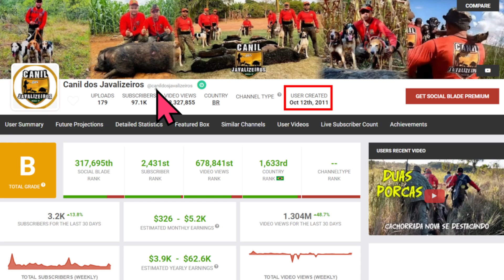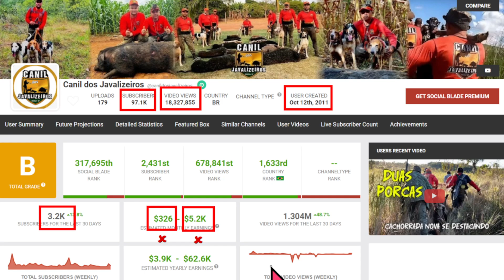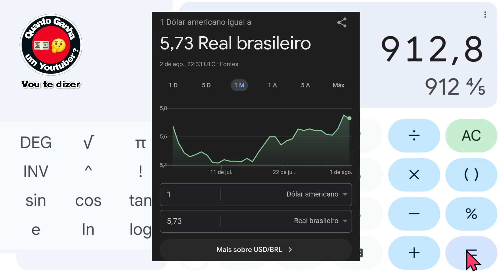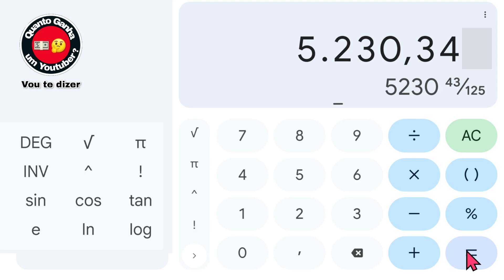Quanto ganha CANIL DOS JAVALIZEIROS?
E lembrando que esses valores são projeções e estimativas baseado no site Social Blade (que é um site publico, que todos tem acesso a essas informações) e com Calculos do RPM ha 0,70 centavos de dólar que é uma media do nosso canal que é monetizado